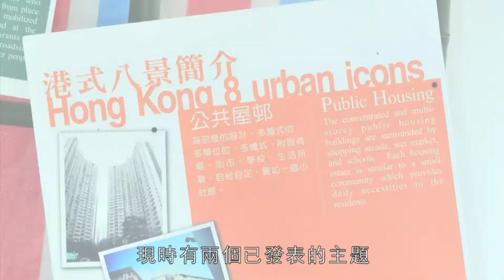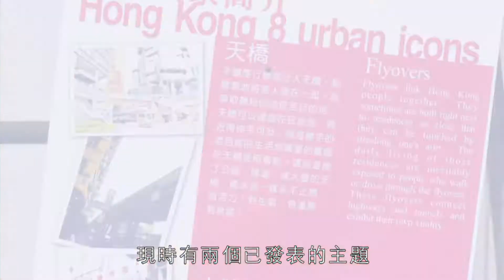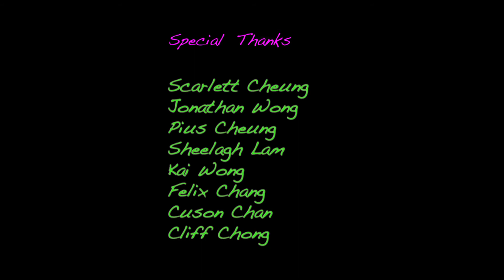Tallensia Floral Art (中文字幕版)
KHO  PRODUCTION @ TALLENSIA FLORAL ART